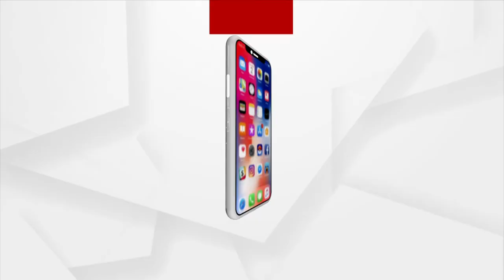ମତାନ୍ତର : ନୂଆ ଭାରିଆଣ୍ଟ | 25 Oct 2021 | Argus News